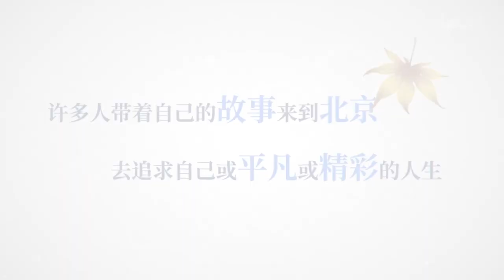2021新动画 《李林克的小馆儿》动画PV发布！美食与生活在此碰撞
【加入会员】 哔哩哔哩 动画 频道： 即可观看“会员专享”全内容和抢先番外！加入 哔哩哔哩 会员 解锁惊喜！

简介：李林克的小馆儿
在北京这个现代感与传统文化相互呼应、充满着机遇与压力的城市，落座在CBD脚下一条安静的胡同里的小馆儿，就是那个让多种元素碰撞在一起酝酿发酵的汇集地。它没有醒目的招牌和豪华的装修，使人路过的时候容易忽略它。但熟悉的客人都知道，在这个温暖的小小空间里可以卸下一天的疲惫，享受一段舒适的时光。于是便有许多尘封在每个人心中的故事悄悄流淌出来。

制作团队：
出品人： 李什 李旎
总策划：李什
总制片人：张悦 张圣晏 骆艳艳
总监制：李什 魔恩·杨璐
制片人：娄婷 王蓉
总导演：张恬恬
总制片：黄婧
制片：杨波 田雪姣 黄思齐 苍菂
编剧：李什 张恬恬 陈晨 鲁洋源 吕林锦 恽雯
艺术总监：金相如
执行导演：谢智锐
后期总监：谢庆富
音乐监制：刘继廉
配音导演：李龙滨
原画监督：乔永飞、叶家成
作画监督：石秀敏

声优角色：
李林克（老板）——家康
小鹿（女高中生）——依欣
肉丝（小馆吉祥物）——张馨予
轩诚（小鹿同学）——羊仔
卓宇（拳击男）——苗壮
张小冉（胖妹）——余又熙
陈经（胖妹表弟）——惠龙
胖妹小姨夫——惠龙
志睿——杨天翔
小鲁——帕热妮
宅男——邵彤
辛成——杨默
杨思柔——苏染
杨杰——杨佯徉
李星——栾力胜
无脸男——顺子
大爷甲——郭政建